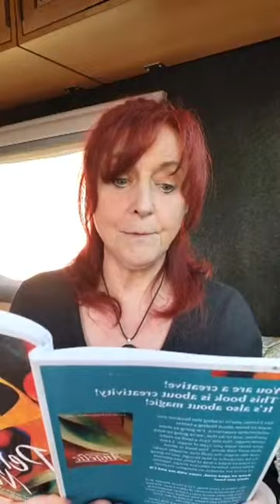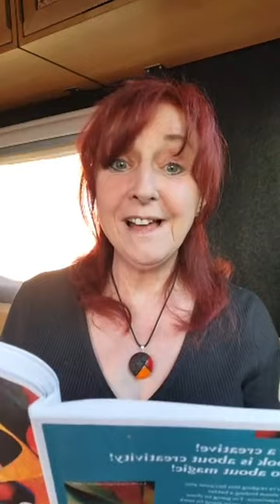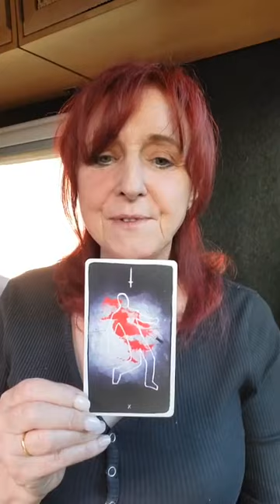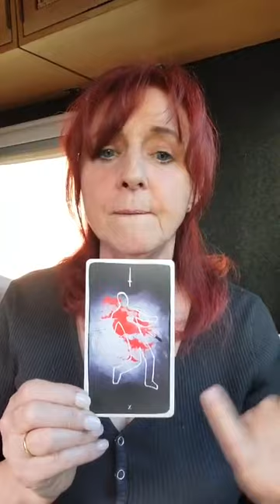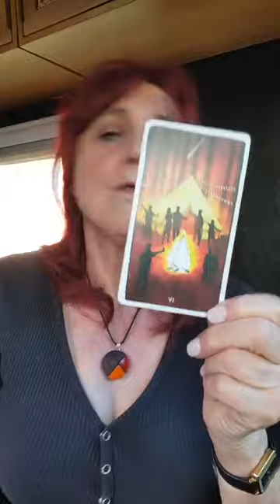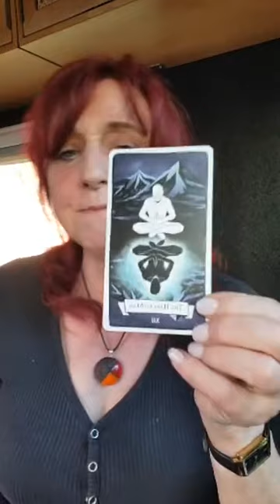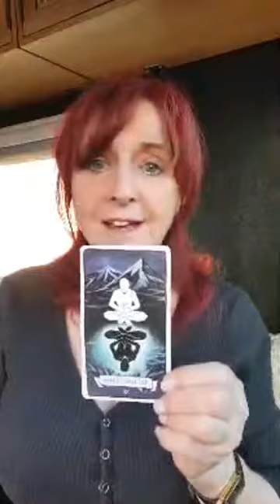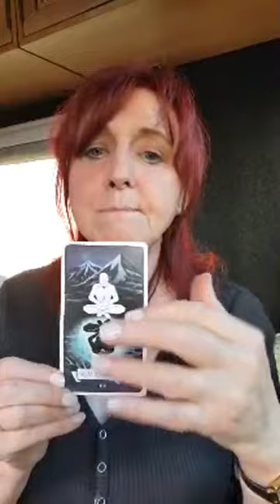Janis King reads Perfect Match PART 6 - Instagram Live 02/05/23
I go live on Instagram every Tuesday reading from my book, Perfect Match.